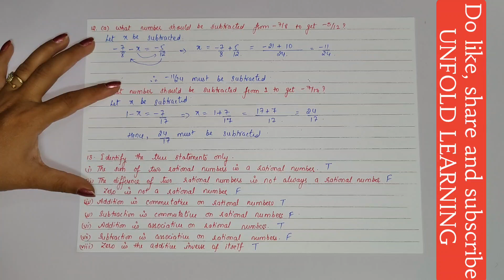ICSE|Mathematics|Class 8|A Das Gupta|Solutions|Numbers|1. Rational Numbers|Exercise 1(A)